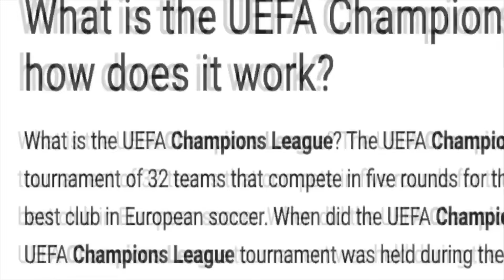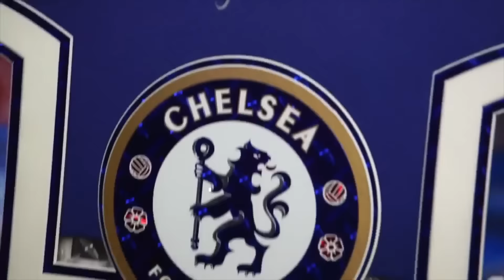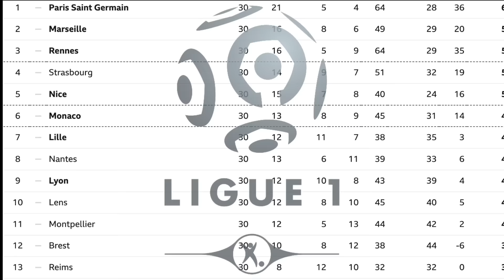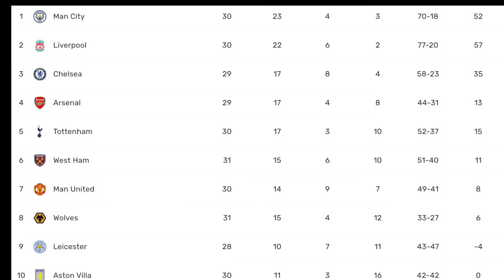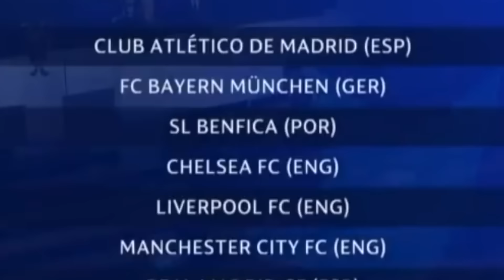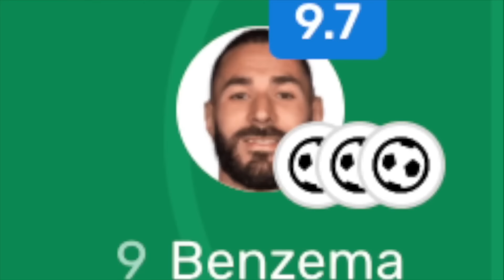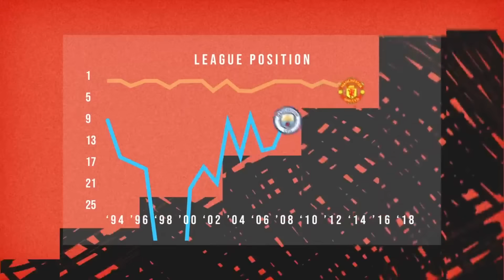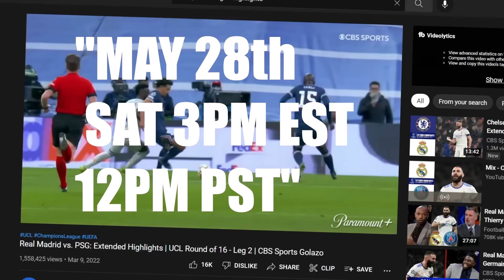A Clueless American's Guide to the Champions League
A sparknotes primer for the NFL Superbowl 2022. Give you a quick history lesson and get you all caught up on all the juicy storylines leading into the big game in under 17 minutes.

Video partially edited by Luis Palmer
Follow BMOnus: